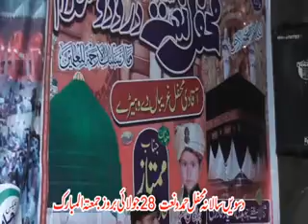Bian Peer Zakir Hussain Shah Part 2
Bian Peer Zakir Hussain Part  2

islamic question 2020
islamic question 2021

naat sharif
naat 2020
naat e
naat 2019
naat status
naat new
naat arabic
naat ali mola
naat amjad sabri
naat all
naat alvida mahe ramzan
naat ahmed raza qadri
naat anas younus
naat aye sabz gumbad wale
a naat which is upload now
a naat which have 10m views
a naat sharif
a naati tantra
a nabi naat
a beautiful naat
a allah naat
a paak naate paak
naat bhejo
naat best

Deewangi Episode 34
Deewangi Episode 35
Deewangi Episode 37
The Silent Talent
Dawate Islami
sheikh ul wazaif

ubqari - youtube

ubqari wikipedia

ubqari whatsapp

ubqari urdu wazaif

ubqari totkay

ubqari medicine

ubqari magazine
dawateislami quran

dawateislami istikhara

dawateislami books

dawateislami naat

dawateislami india

dawateislami for sisters

dawateislami video

dawateislami online courses
daily routine work
The world of Sidra
The Silent Talent

Qurbani
Kapre
online
Free online
Peer Syed Abid hussain Shah Sahib,
Peer Chura Shareef,
Shab e Wajdan,
Urs Pak,
Urs Paak,
urs data darbar 2018,
urs data darbar 2019
urs e pak
urs e paak
urse paak,

Shab e Wajdan,

chora sharif naat,
chora sharif,
chura shareef,
churasharif,
chura sharif wale peer,
peer tahir badshah chura shareef,
chura shareef darbar,

peer chura sharif gujranwala

chura sharif urs 2019

chura shareef website

chura shareef silsila

chura shareef shajra

chura shareef pictures

chura shareef history in urdu

darbar e alia chura sharif

telenor app,